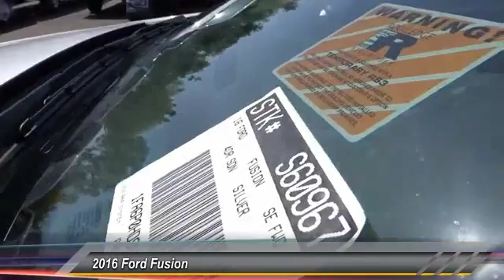2016 Ford Fusion ORANGE, TUSTIN, PLACENTIA, FULLERTON, ORANGE COUNTY 00S60967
2016 Ford Fusion 4DR SDN SE FWD

Villa Ford
2550 N. Tustin St.